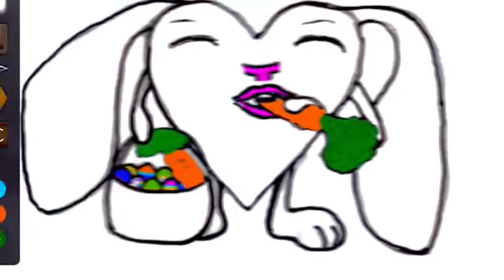Easter bunnies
Small Easter clip of drawings